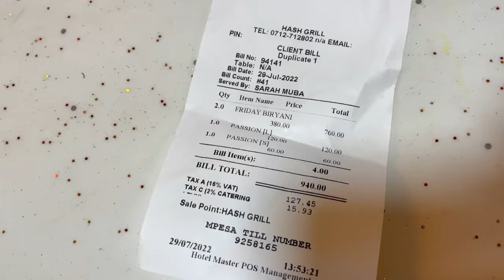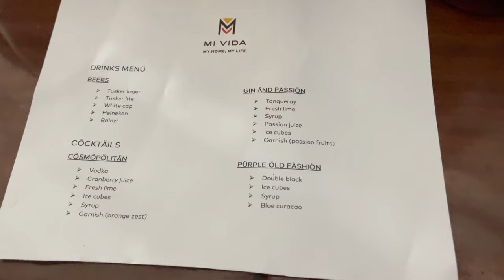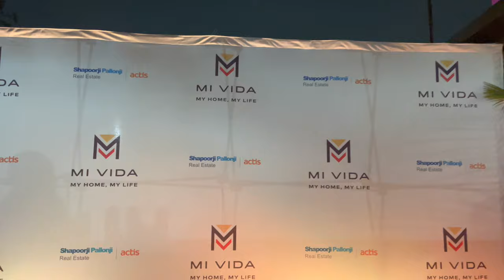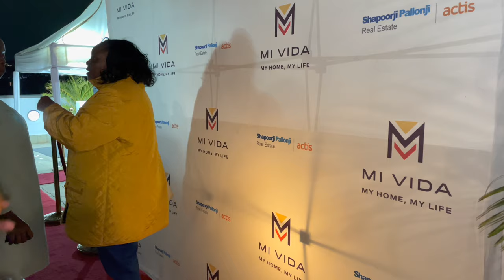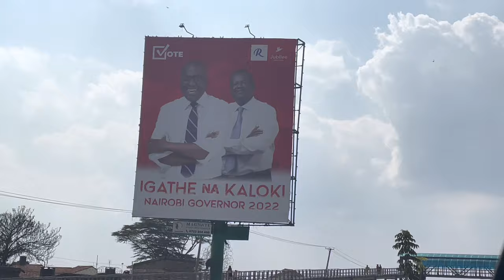Living Alone Kenyan Vlogs!Visiting Family,Surprise Cocktail Celebration,New Restaurant,ChaiLatte Tea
Music used in today’s video:
Youngbodzy -gently